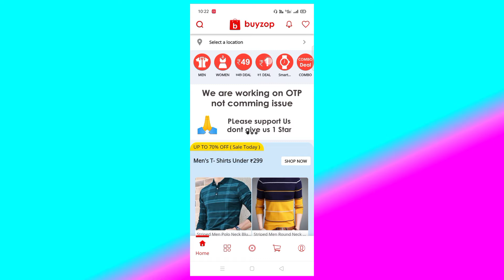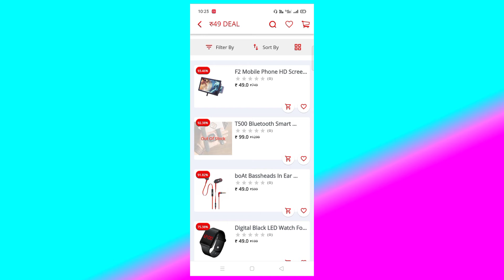Rs1 Deal Buyzop app l Free Shoping Buyzop app l Low Price Shoping App l BuyZop Today Sale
राम राम दोस्तों आप सब का स्वागत है हमारे  YouTube channel Vinod Saini Technology  मैं

New Free Shopping App Buyzop Today
Shopee app new trick 2022
 Free shopping app BUYZOP APP
Biggest Free Shopping App 2022 2.Shopee free shopping trick today
Buyzop App free shopping today
Flipkart loot today
Shopee loot today
2022 New free shopping app
2022 New app Buyzop
Free shopping today 2022
Free products today
2022 New Free Sample
2022 New earning app 13. 2022 New gift card app
New app free shopping 2022
New Free Shopping App Buyzop | Shopee New Trick 2022 | Unlimited Free Shopping | 100% Free Products
buyzop
buyzop app
buyzop app download
Dealshare Free Shopping 2022 || Free Shopping App || Shopping App low price App
dealshare app se paise kaise kamaye dealshare app dealshare app refer and earn
delivery dealshare app kaise use kare
dealshare app kya hai
dealshare app unboxing dealshare app maha mela
DealShare App Free Shopping Trick  Dealshare App Se Paise Kaise Kamaye DealShare App Real or Fake
dealshare app se paise kaise kamaye dealshare app kaise use kare
deal share app real or fake
dealshare app se order kaise kare dealshare app se free shopping kaise kare deal share se paise kaise kamaye
dealshare app
dealshare app refer and earn dealshare app review
dealshare app free shopping trick
dealshare app unlimited trick dealshare se paise kaise kamaye
dealshare se free shopping kaise kare
dealshare offer
dealshare order kaise kare dealshare refer and earn
DealShare App
Grocery सामान बिल्कुल Free | Delivery Free.
how to order from dealshare
check complete process dealshare app
deal share app review in Hindi
DealShare App Free Shopping Trick || DealShare App Se Paise Kaise Kamaye | DealShare Unlimited Trick
DealShare App Free Shopping Trick | Dealshare App Se Paise Kaise Kamaye Deal Share App Refer & Earn
dealshare app se paise kaise kamaye
dealshare app
dealshare app kaise use kare
dealshare app se order kaise kare dealshare app unlimited trick
dealshare app se free shopping kaise kare
dealshare se paise kaise kamaye
deal share se paise kaise kamaye dealshare se free shopping kaise kare
dealshare offer
dealshare order kaise kare
dealshare refer and earn
best discount shopping app best shopping apps for women's clothes.